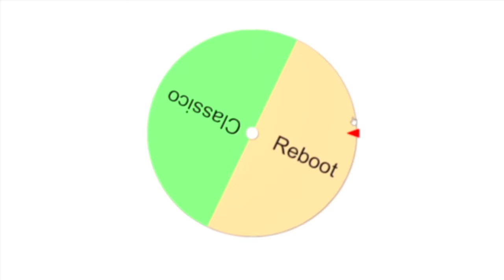NOVA SÉRIE BEN 10 no MINECRAFT!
No vídeo de hoje iremos iniciar uma nova série de Ben 10 no Minecraft!